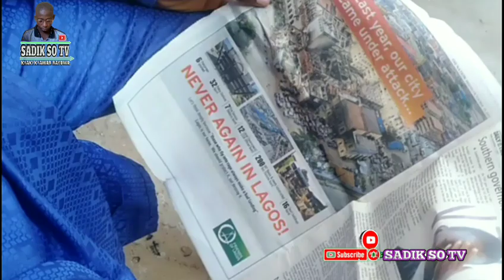HANYAR RAYUWA ,OFFICIAL VIDEO. SADIK SO TV